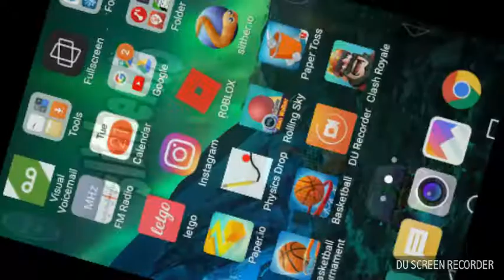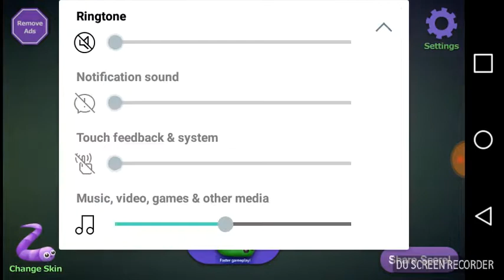Slither.io playing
David ornelas